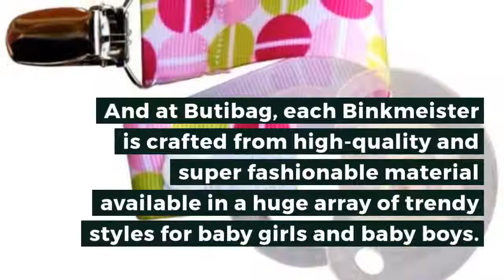The Binkmeister Pacifier Clip | Buti Bag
The Binkmeister, our popular baby pacifier clip, is designed to keep pacifiers and teethers within baby's reach, as well as keeping cleanliness at the top of mom's list. Your baby deserves the best pacifier holder, and at Butibag, each Binkmeister is crafted from high-quality and super fashionable material available in a huge array of trendy styles for baby girls and baby boys. Essential for moms on-the-go looking to save time and sanity, the Binkmeister is the ultimate winner when it comes to the best baby binky and pacifier clip. It's baby and mom approved! NO MORE LOST PACIFIERS!